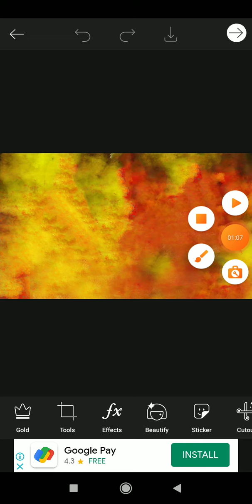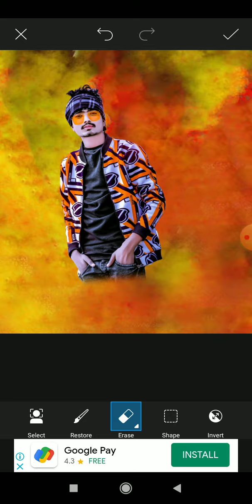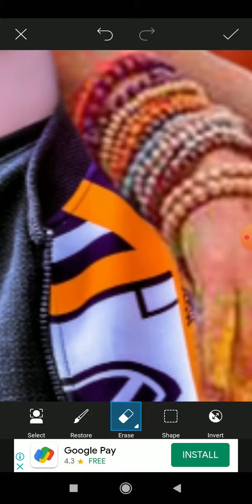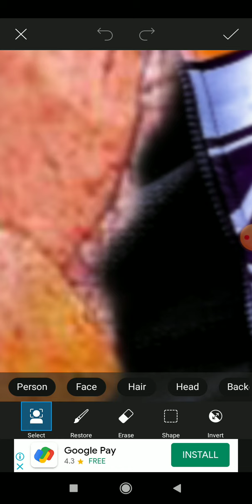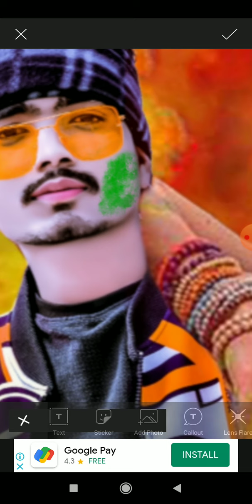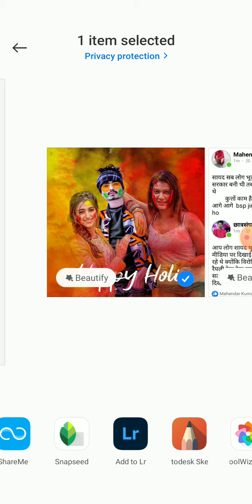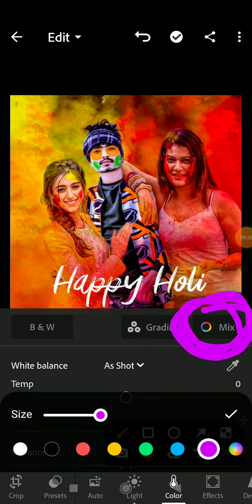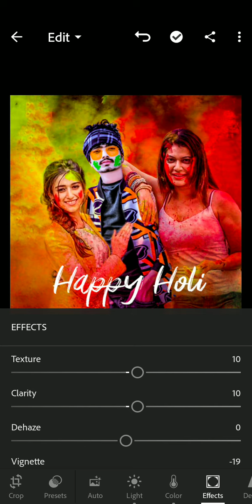9 March 2022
new holi photo editing!!! holi photo editing!!girls holi photo editing!! chehre par rang kase lagaye